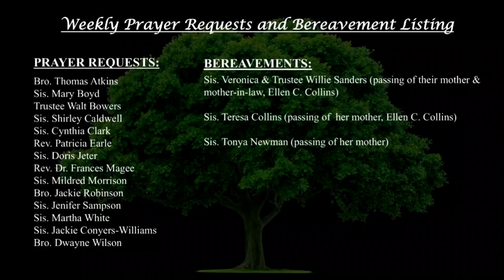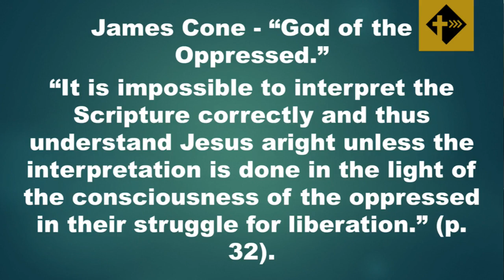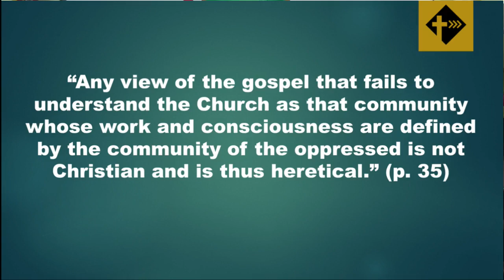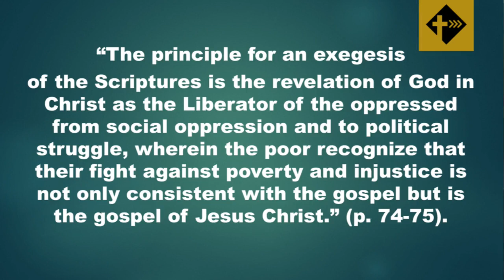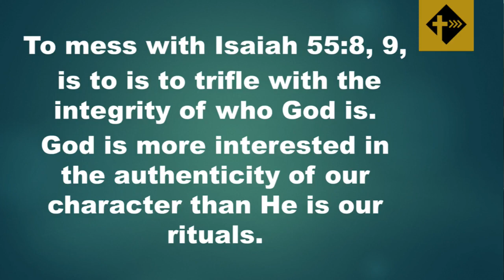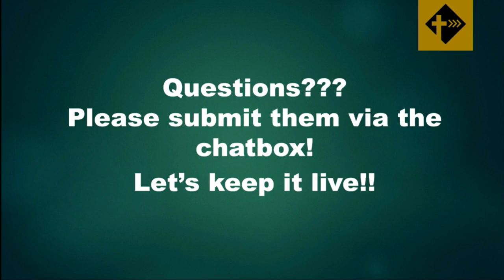Bible Study - January 26, 2022 Bible Study Series: KNOWING GOD Pt. 3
Bible Study - January 26, 2022
Bible Study Series: KNOWING GOD Pt. 3

Bishop W. James Thomas, II
Senior Pastor, Calvary Baptist Church